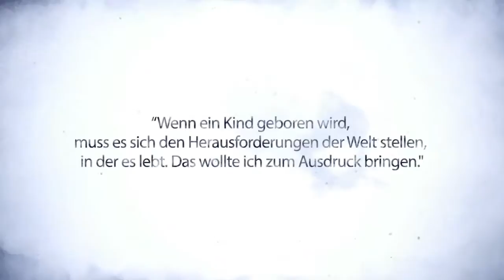Yoshitaka Amano Artwork Trailer Child of Light DE